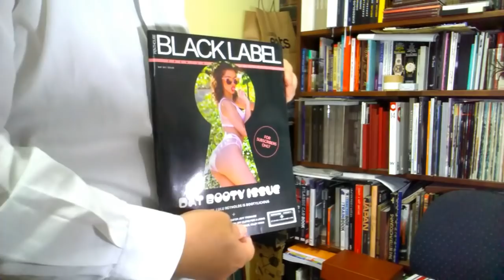PAID LUXURY GOODS REVIEWS - Louis Vuitton Briefcase and best Fountain Pen - AU41